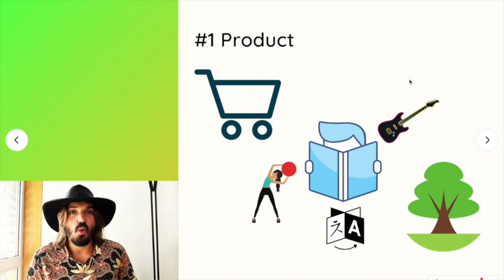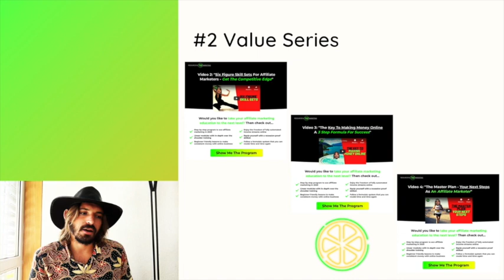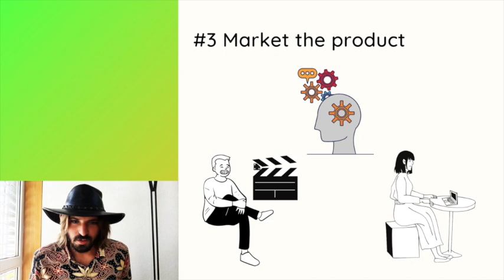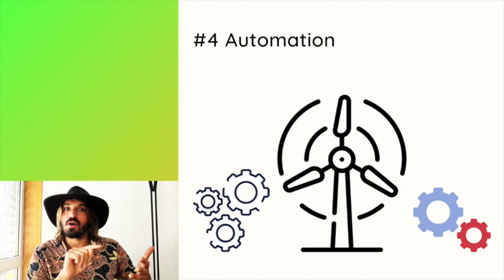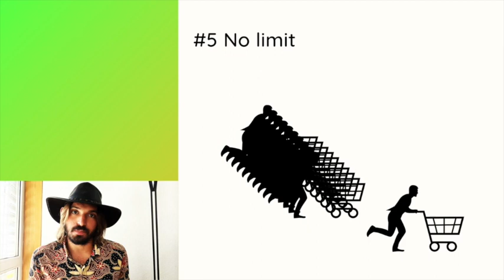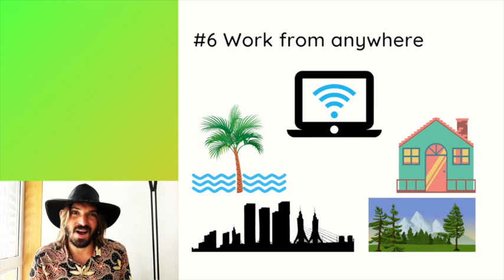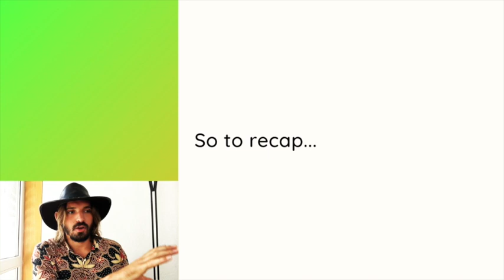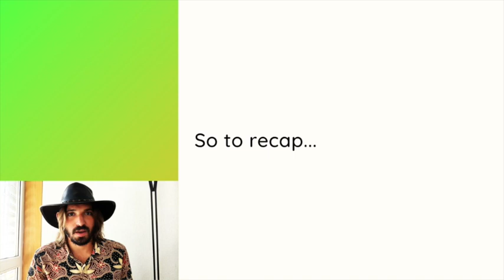These Affiliate Marketing Benefits Are Rarely Spoken About... Ever Heard Of Them?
Confused About Making Money Online? This will help
→ FREE Affiliate Marketing Video Series

About this video:

In this video, we'll look at my top 6 affiliate marketing benefits. In doing so we'll also uncover a great affiliate marketing strategy, and see why becoming an affiliate marketer has benefits beyond the usual make money online vibe. We'll look at...

- What are the benefits of affiliate marketing.
- What are the benefits of becoming an affiliate marketer.
- What affiliate marketing strategy works best.